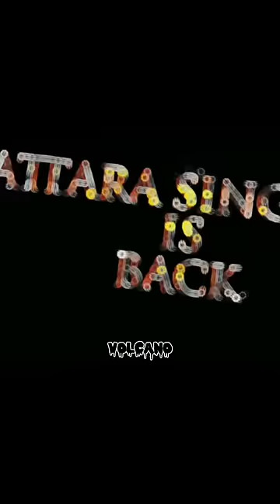GADAR 2 EDIT